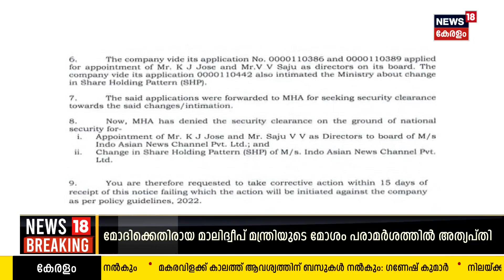Reporter ചാനലിലെ ഓഹരി കൈമാറ്റം വിലക്കി കേന്ദ്രം ; രാജ്യരക്ഷാ കാരണങ്ങളാലാണ് വിലക്കെന്ന് വിശദീകരണം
Reporter Channelലെ ഓഹരി കൈമാറ്റം വിലക്കി കേന്ദ്രം. രാജ്യരക്ഷാ കാരണങ്ങളാലാണ് വിലക്കെന്ന് വിശദീകരണം. കെ ജെ ജോസിനെയും സാജുവിനെയും ഡയറക്ടർമാർ ആക്കുന്നതിന് അനുമതിയില്ല.